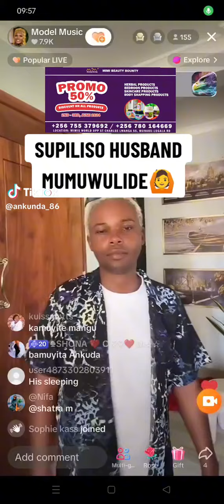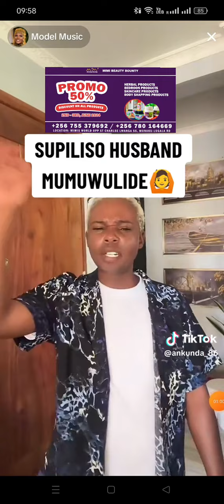Abaana abobuwala abalina abasajja ababazina mu Birooto ssenga Model atuuse